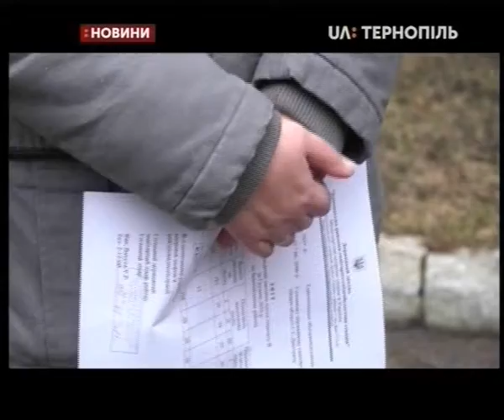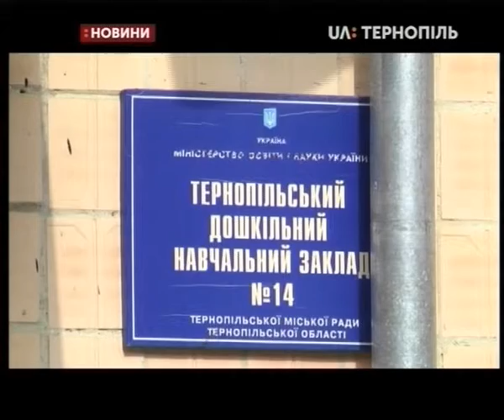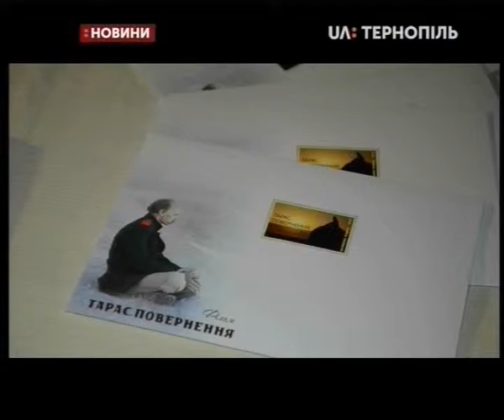12.03.2019. Новини. 20:30